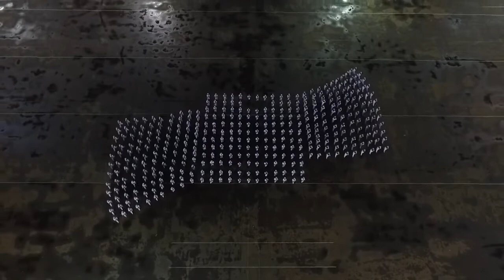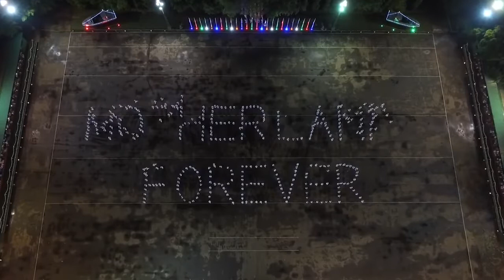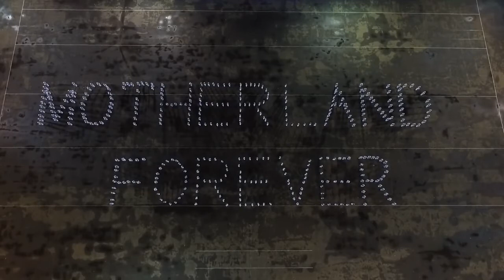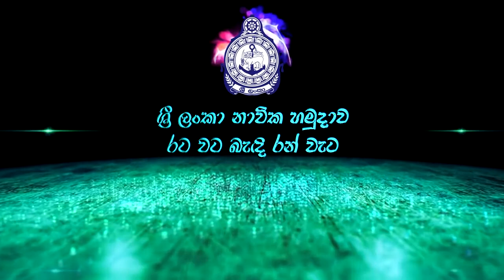Sri Lanka Navy Drill Display#ලංකාවේ නේවි කොල්ලෝ...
Sri Lanka Navy Display at Poonawa Camp